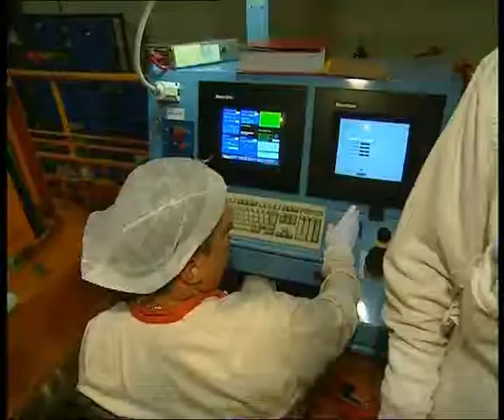REEL FORUM divix léger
Une histoire REEL : passerelle sur le monde